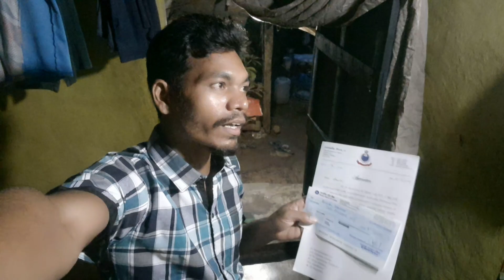अचानक कलेक्टर ऑफिस से कॉल कियू आया ||achanak collecter office se call kiyu aaya#gareeba_tvlogs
my vlogs
daily vlogs
family vlog
phulbani vlogs
kandhamal tribe vlogs